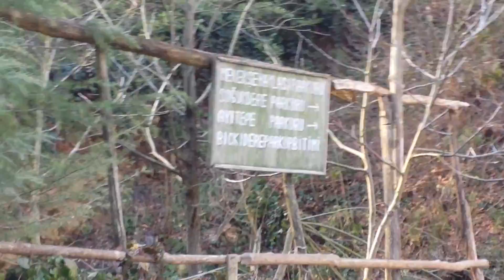Veysel Dayı'nın Yeri - Aytepe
Bukla Tur ile gittiğimizde çekildi